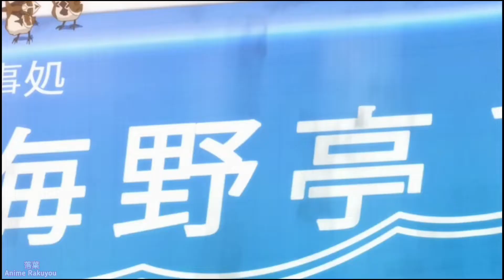A Couple of Cuckoos「AMV」Close To The Sun | Nightcore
► SO GUYS HOPE YOU ENJOY THIS AMV.

HELLO EVERYONE, HOPE YOU'RE DOING GOOD.
THE NEW VIDEO IT'S HEAR.

✦INFORMATION✦

❀ Type ⋩ TV
❀ Genres ⋩ Comedy, Romance Harem Shounen
❀ Language ⋩ Dual (Eng & Jp)
❀ Subtitles ⋩ English
❀ Episode ⋩ 24
❀ Rating ⋩ 7.0/10 MyAnimeList
❀ Duration ⋩ 23 min per ep
❀ Studios ⋩ SynergySP

► PLEASE READ!

If you are the producer or owner of this song and video, you want it to be removed, then send me an email and let me know, and I will remove it